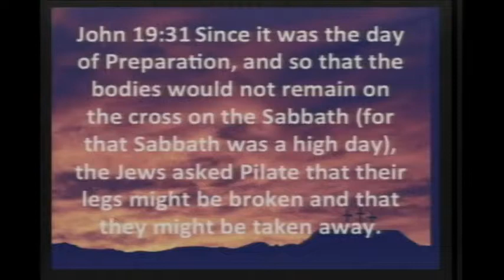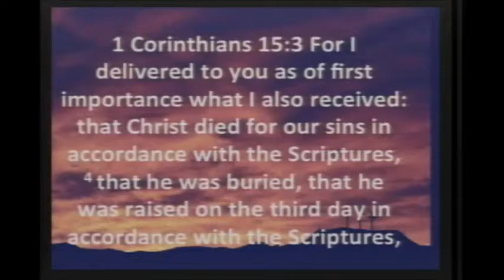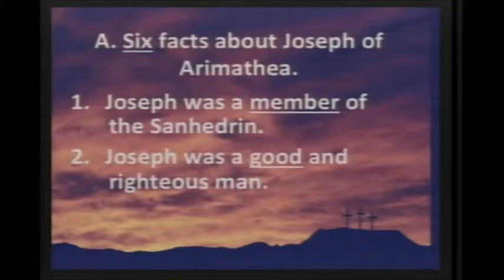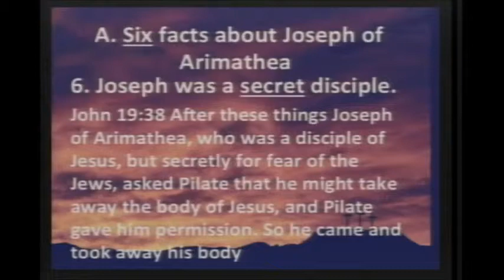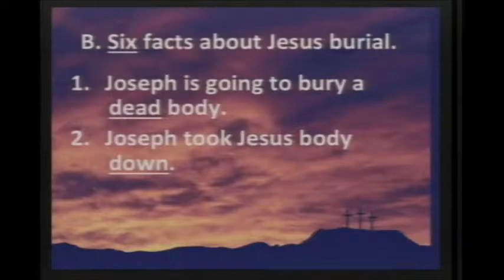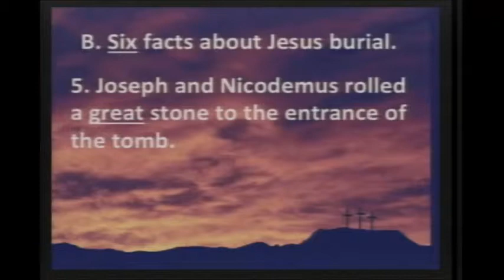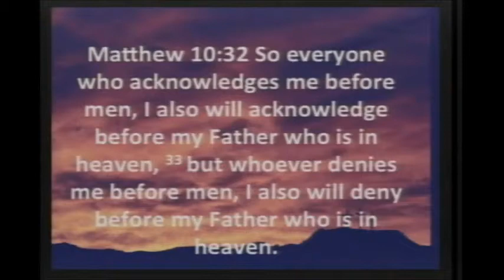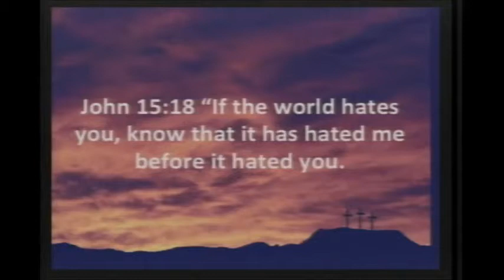04-13-2014 Pastor Matt Taking A Stand To Bury Jesus